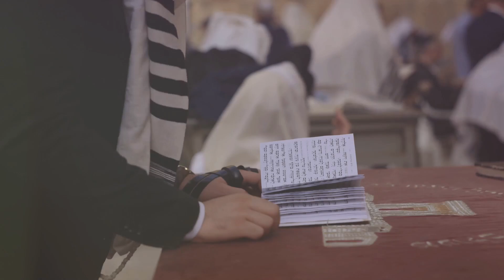#45 El Poder de los Nombres Hebreos, Descubre su Significado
V15